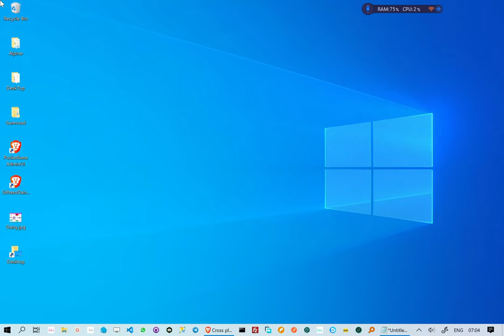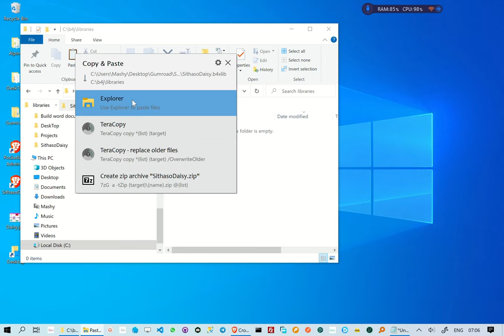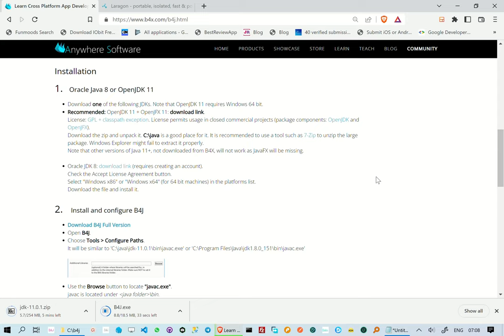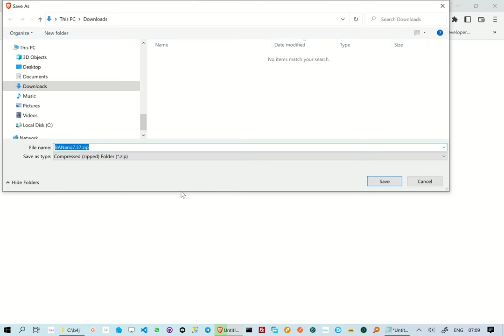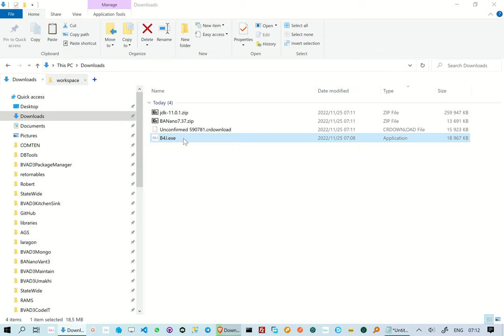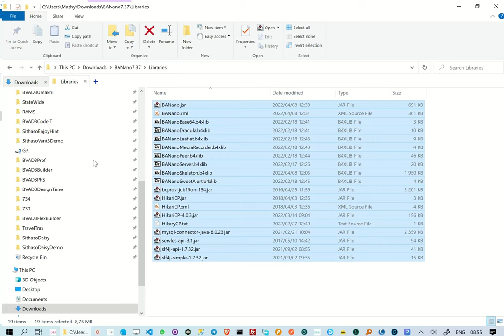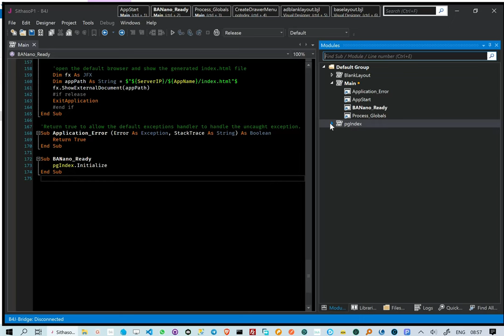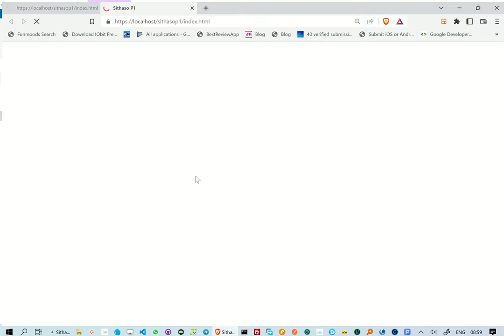Installing SithasoDaisy and creating you first TailwindCSS & DaisyUI WebApp using b4x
This reel seeks to help anyone setup and be ready and create your first TailwindCC & DaisyUI WebApp using b4x